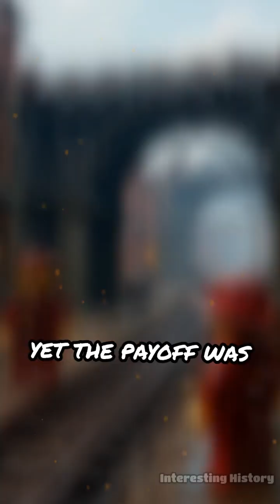How Puddling Transformed Iron Forever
Discover the puddling process: the fiery innovation that revolutionized iron production and shaped the modern world.